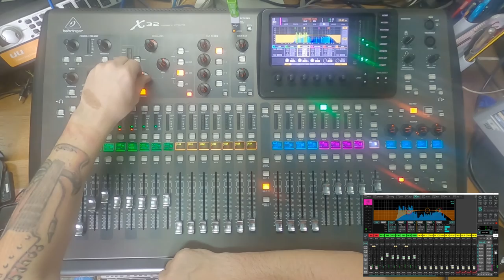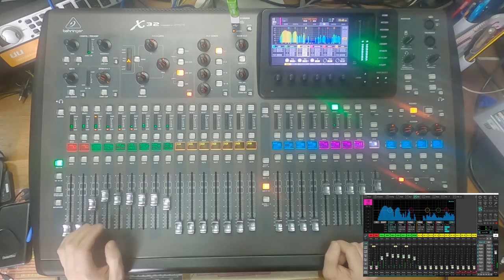Behringer X32 | Mixing live drums | X32 Edit screen included